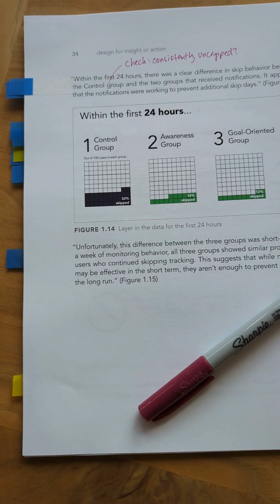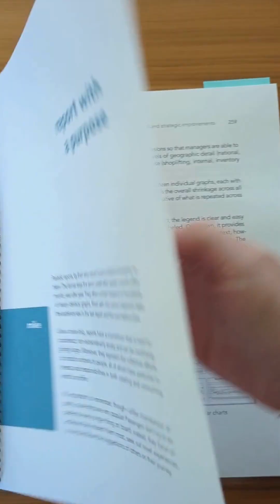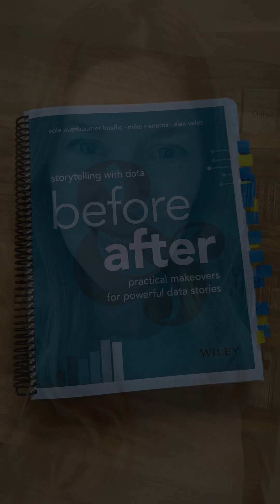Behind the scenes: final edit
*Join our FREE virtual mini-workshop on June 26th from 11AM-12PM ET!* You'll learn key strategies as bestselling author Cole Nussbaumer Knaflic transforms graphs into an effective data story.

Hear about Cole's final edit through the latest SWD book, get a peek at the pages, and enter to win a signed copy! Preorder